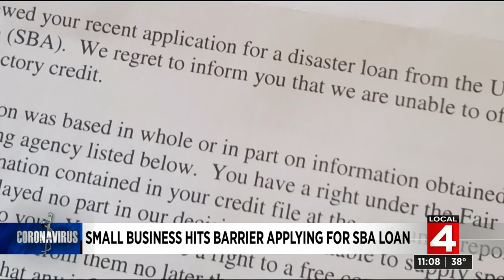Some workers fall through cracks as businesses try to take advantage of assistance amid COVID-19...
One of the biggest fears with coronavirus (COVID-19) is the damage it’s having on the economy.